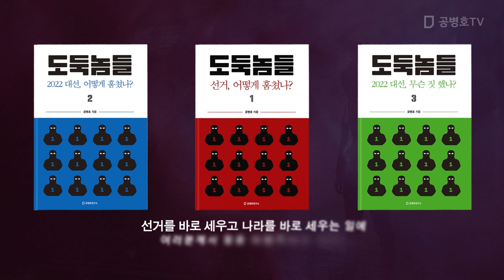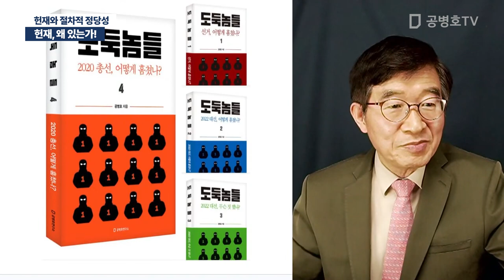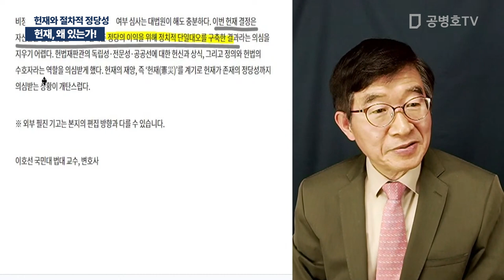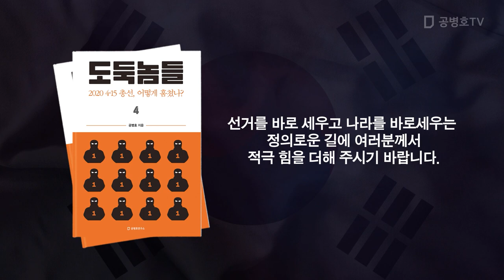헌재, 왜 있는가! / 헌재와 절차적 정당성 [공병호TV]